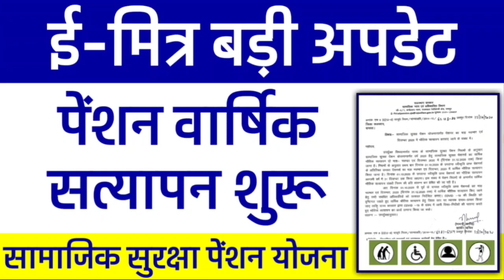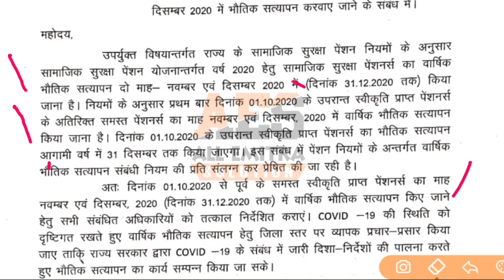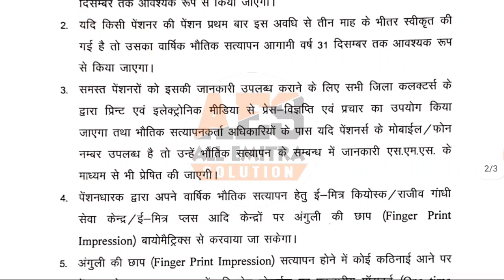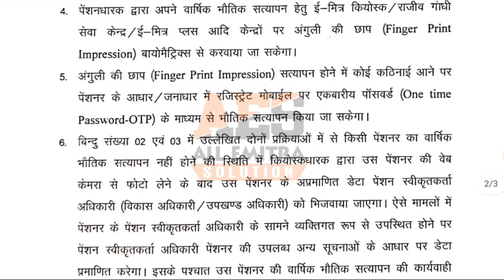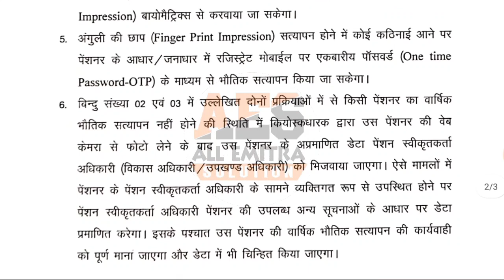RajSSP Pensioner Yearly Verification 2020 - Emitra Big Update || पेंशनर का वार्षिक सत्यापन कैसे करे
Ration Card Add New Member Service hui chalu Ration Card Add New Member Service emitra help video bbg technical support ration card service new update ration card,ration card online ration card me naam kaise jode